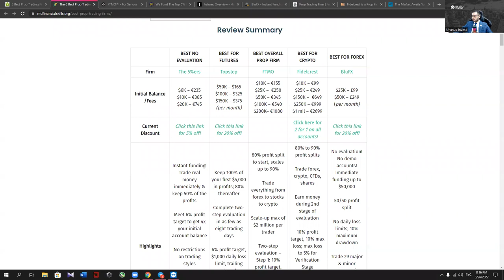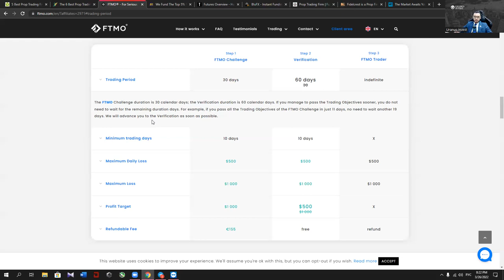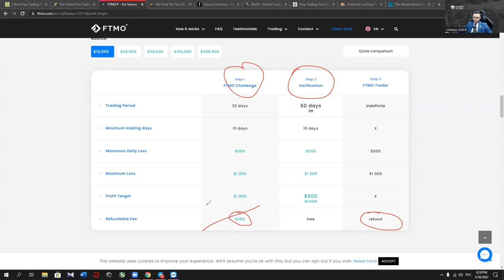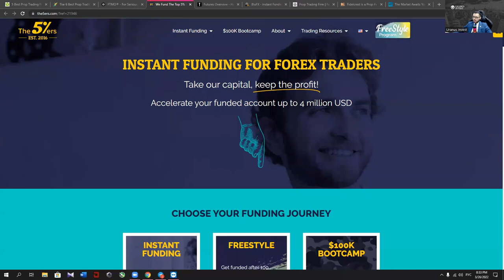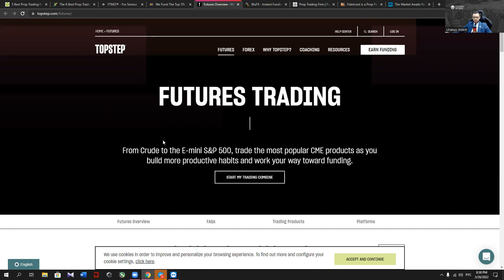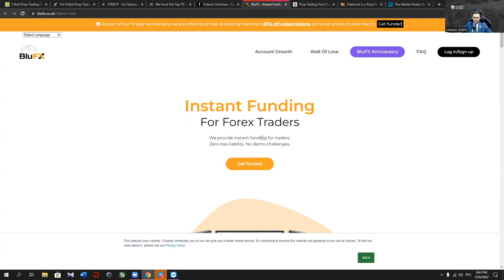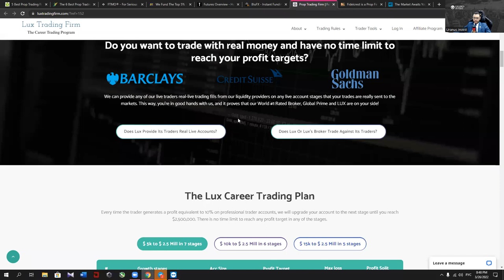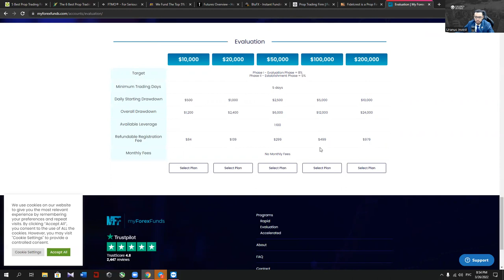$1 mln Sarmoya Olish | Prop Trading Kompaniyalar va Ulardan Sarmoya Olish Shartlari Haqida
Prop Treyding Haqida. $1 mln Sarmoya Olish Usullari.
Malakali treyder oldida bir nechta yo'l turadi. Ulardan biri bu investordan sarmoya olib savdo qilish va foydani bo'lishish. Ushbu videyoda iqtidorli treyderlar uchun sarmoya beradigan kompaniyalarni ko'rib chiqamiz va ularning shartlari bilan tanishamiz.

Yetarlicha tajriba va qanoat bo'lsa bunday kompaniyalar $1 mln va hatto $10 mln sarmoya berishga tayyor. Bu video malakali treyderlar uchun foydali bo'ladi degan umiddamiz
Uranus Invest bilan ko'proq daromad qilasiz!

🤝 Biz tavsiya qiladigan ishonchli broker:
(Bonus olish uchun havolaga o’ting)

📍 Uranus o'quv markazi manzillari:
► Toshkent filiali: